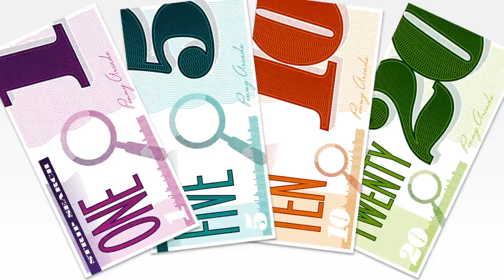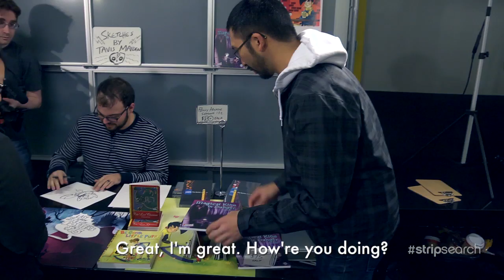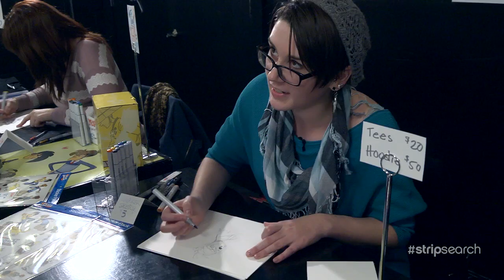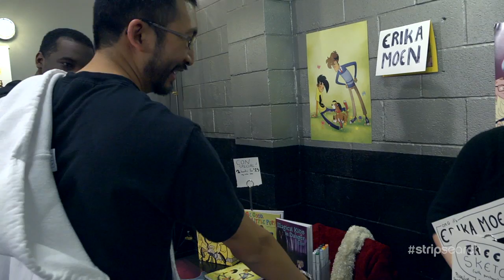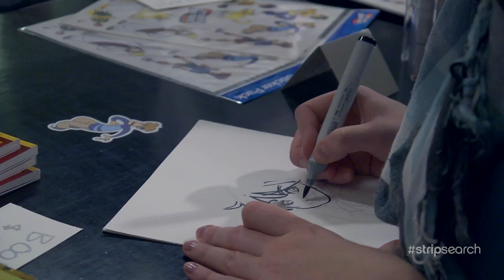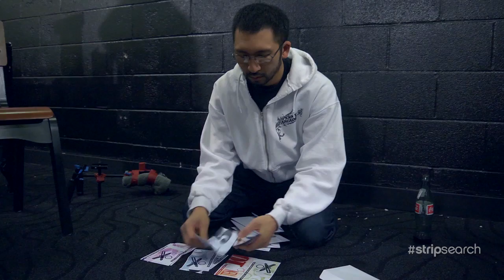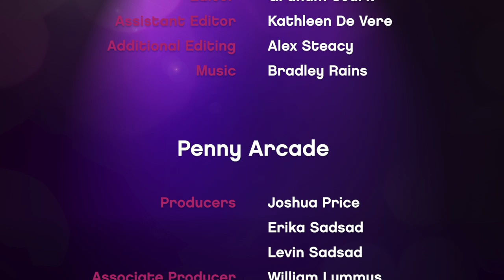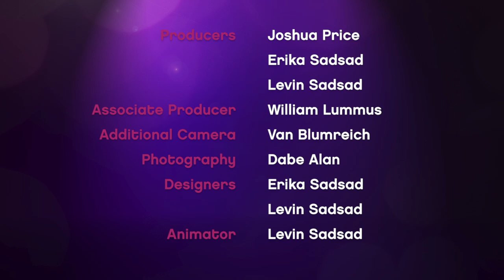Sketch for Tips - Strip Search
Social skills as well as artistic ability will decide the best Artist in this challenge.

Strip Search is a reality game show where Jerry Holkins and Mike Krahulik search for the next big webcomic creator. Watch as 12 artists from around the work compete for $15,000 in cash and a one-year cartooning gig with Penny Arcade.  In episode one, we meet the artists looking to compete.